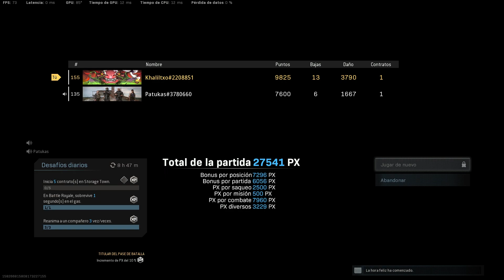Victoria🥇con Patukas a Escopetazo limpio〖Warzone Duos〗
Partidaza con una escopeta Origin  del suelo.
 Descubre el TRUCO OCULTO para PS4 y Xbox